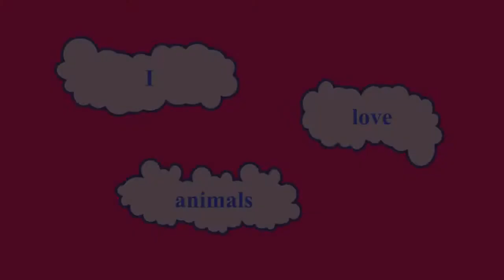I love animals